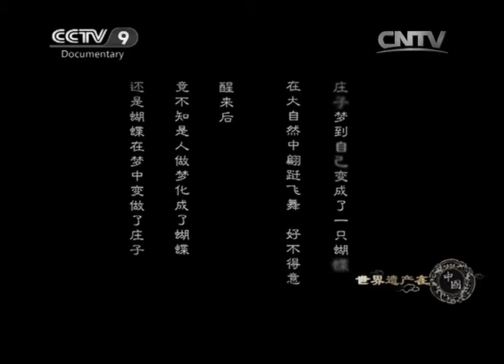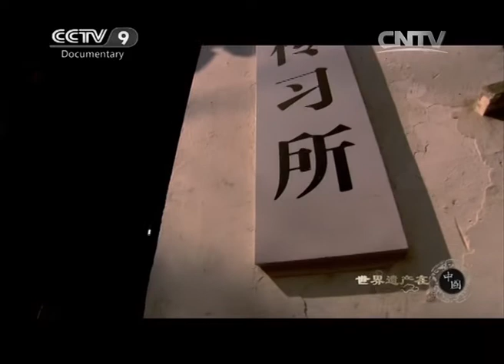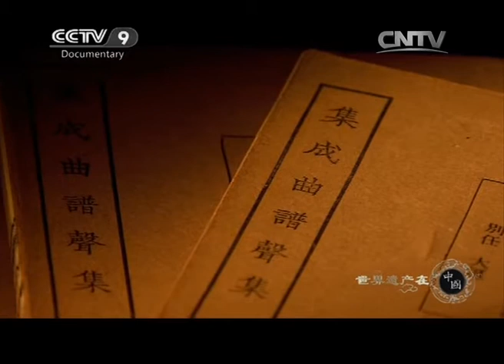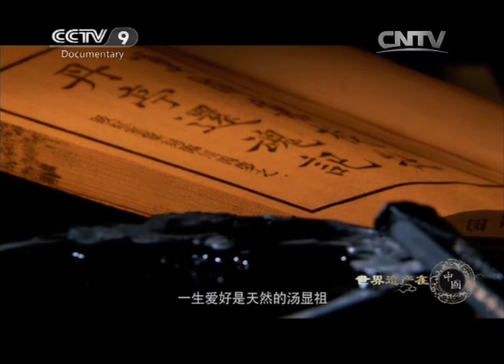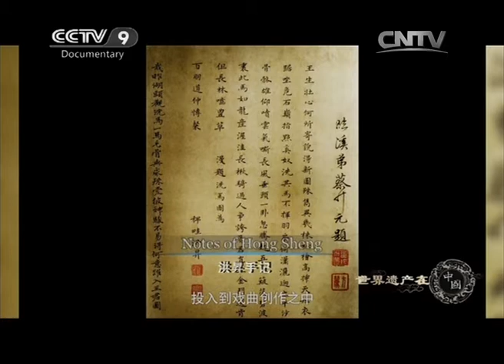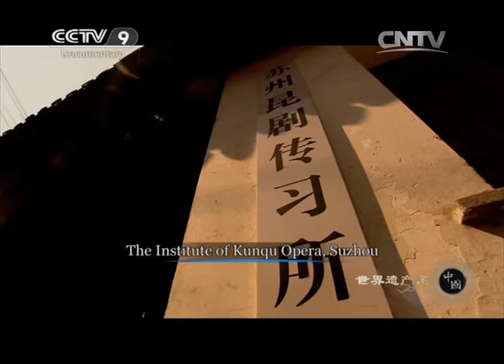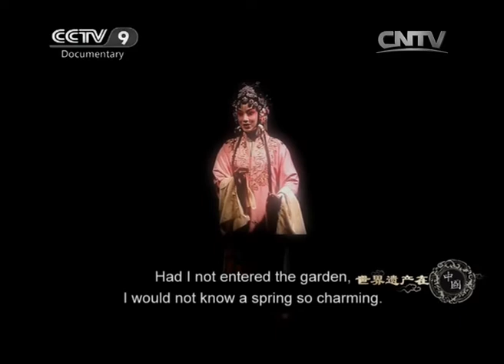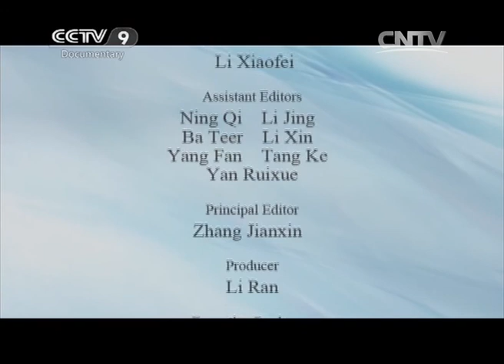Kunqu Opera「UNESCO World Heritage Sites in China」 | China Documentary